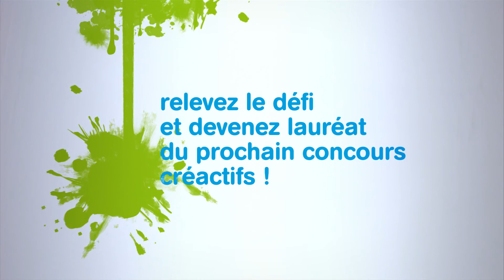Des jeunes Créactifs : Yakafokon Normandie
Découvrez l'inventivité et la perspicacité des jeunes habitants de la Métropole Rouen Normandie. Lilian Gorgeot, l’un des onze lauréats de l'édition 2016 du concours Créactifs, vous présente son projet respectueux des principes du développement durable.